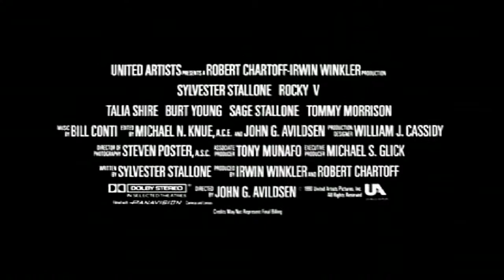Rocky V 1990 Trailer HD | Sylvester Stallone | Talia Shire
Rocky V 1990

Reluctantly retired from boxing, and back from riches to rags, Rocky takes on a new protege who betrays him, as the champ's son must adjust to his family's new life after bankruptcy.

Director: John G. Avildsen
Writer: Sylvester Stallone
Stars: Sylvester Stallone, Talia Shire, Burt Young